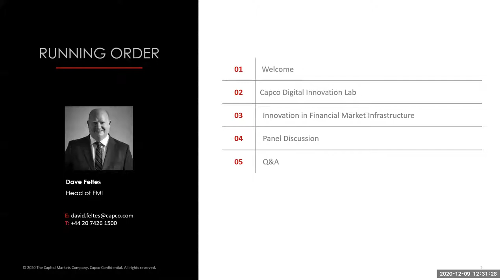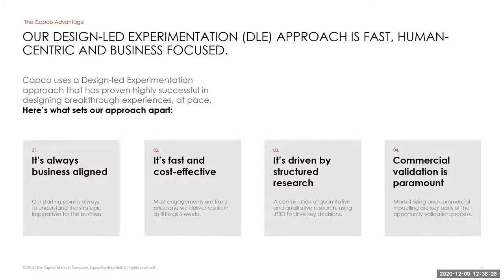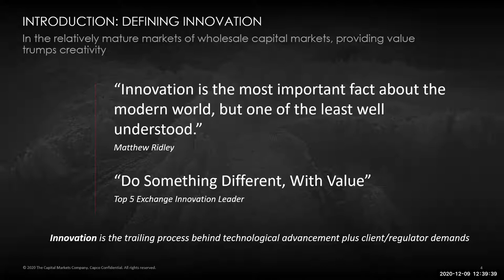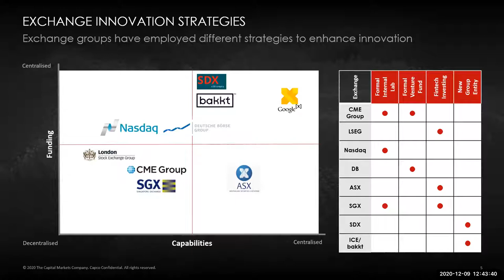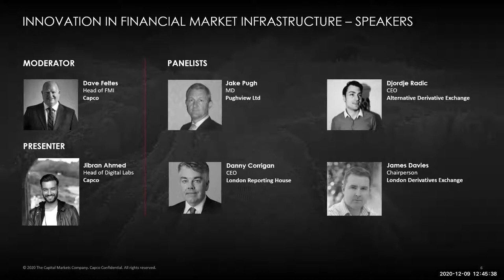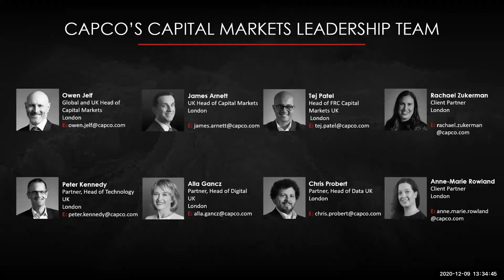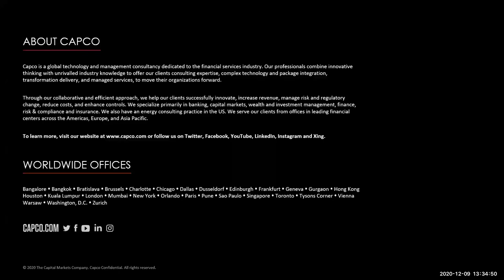Webinar: Innovation in Financial Infrastructure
On Wednesday 9th December, Capco hosted their latest capital markets webinar. Industry experts debated over Financial Market Infrastructure, how it has become a more mature market, and how start-ups and challenger firms are disrupting this ecosystem.